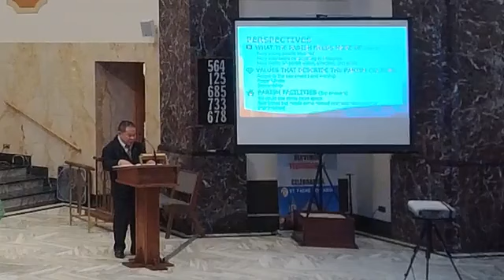Thirty-third Sunday in Ordinary Time 11/19/23 Presider: Fr. Tom Libera